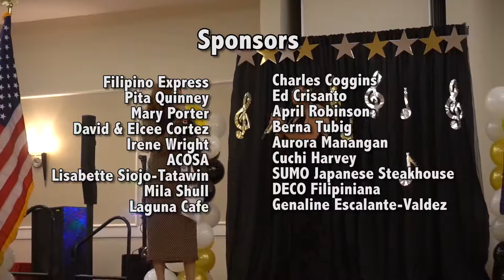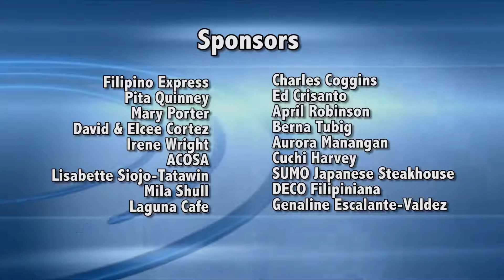PCE Filipino American Fil Am Idol 2019 Part 3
This is part one of the highlight reel of the Philippine Chorale Ensemble 2019 singing competition.
This is some of the introductions like most events like this have. Basic rounds were held at filipino express restaurant. The final event was held at La Quinta.

PCE Filipino American Fil Am Idol 2019 Bahagi Dalawa
Ito ay bahagi ng dalawa sa highlight na reel ng kompetisyon sa pag-awit ng Philippine Chorale Ensemble 2019. Ang mga pangunahing pag-ikot ay ginanap sa filipino express restaurant. Ang huling kaganapan ay ginanap sa La Quinta.